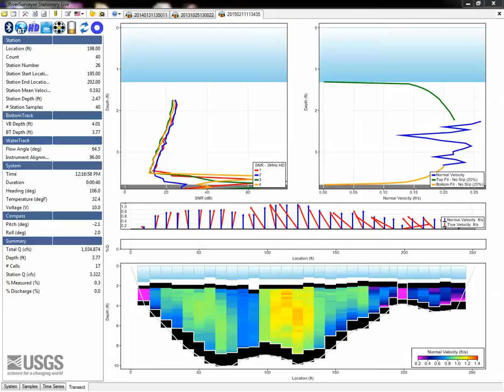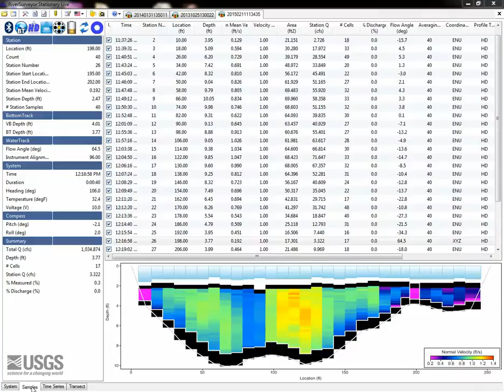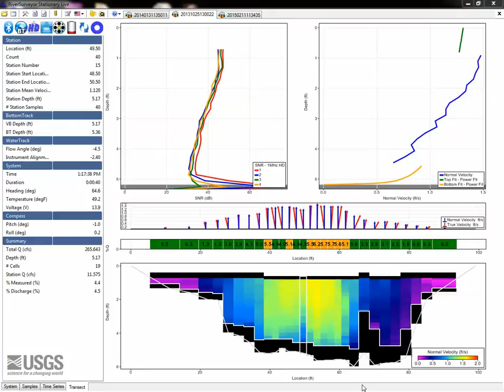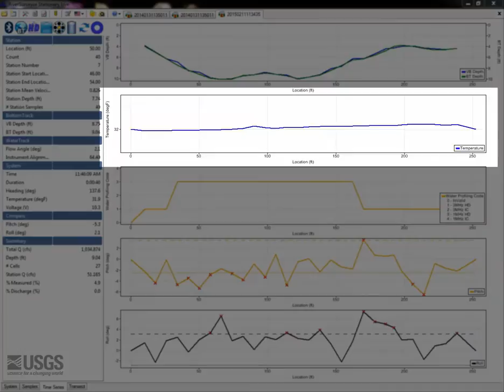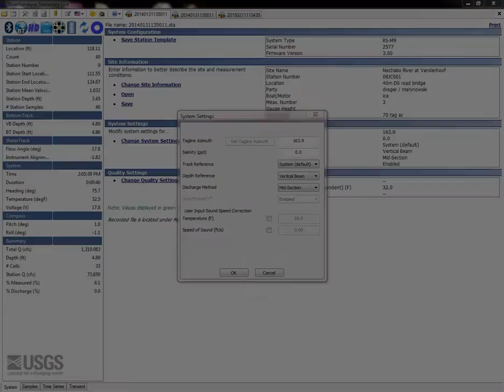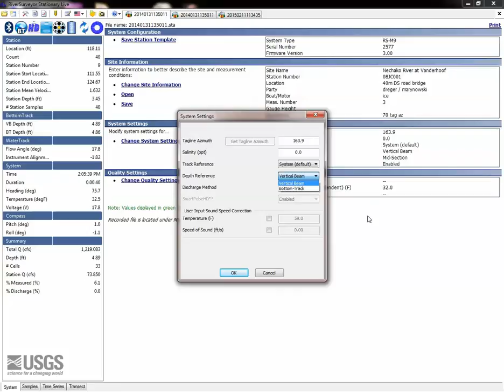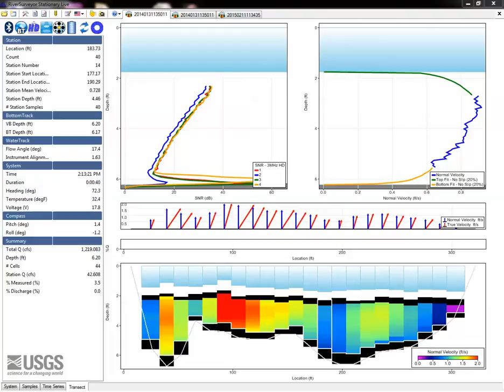Issues during Review of SonTek RiverSurveyor Stat. Live Data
This video discusses common issues identified during field review of midsection data collected in SonTek RiverSurveyor Stationary Live. Note: Use of trade names is for descriptive purposes only, and does not imply endorsement by the USGS.